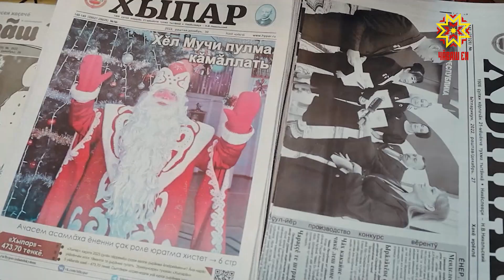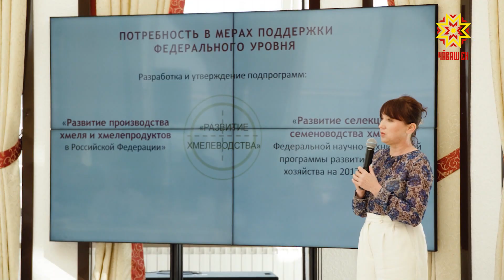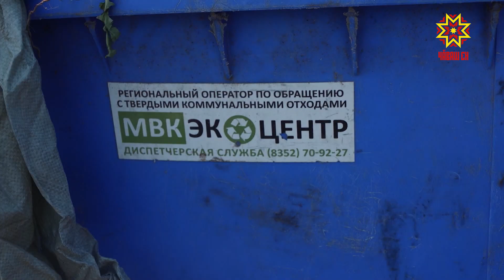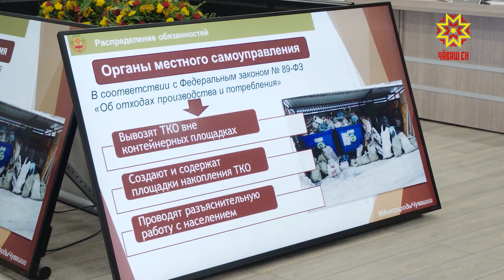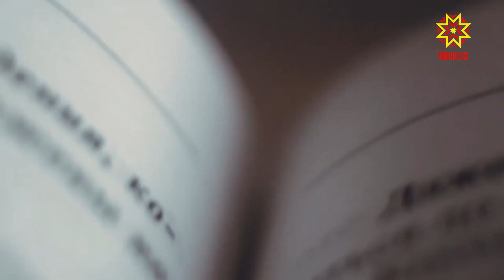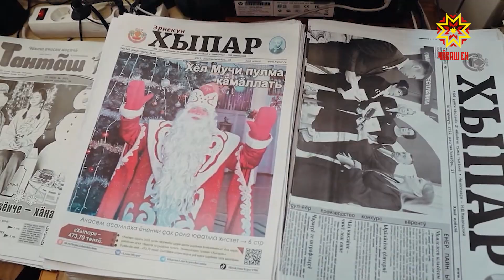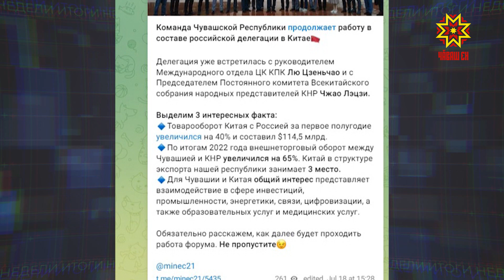Итоги недели. Выпуск 22.07.2023